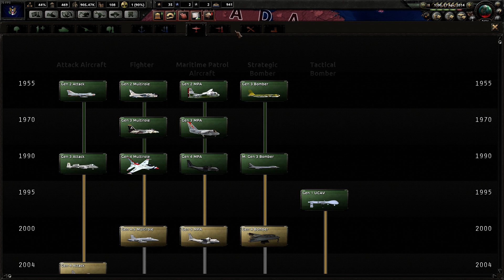Hearts of Iron IV Red World The American Republic! Episode 4: Good Then Bad!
Here is the next episode in this exciting series!